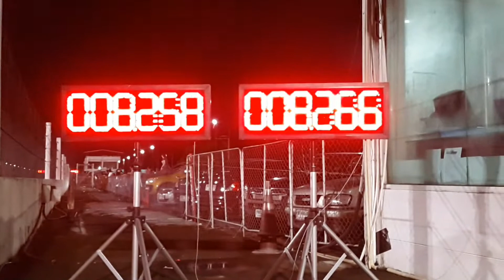รถบ้านแบทเทิล a12.480 & b12.312 sec. Street drag thailand